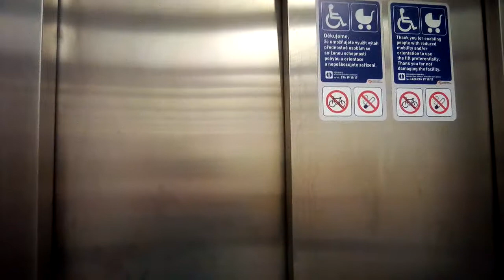Vytach I.P.Pavlova c 1